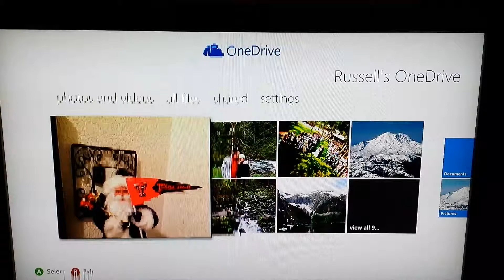Samsung Video Distortion On White Screen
Samsung Distortion On White Screen